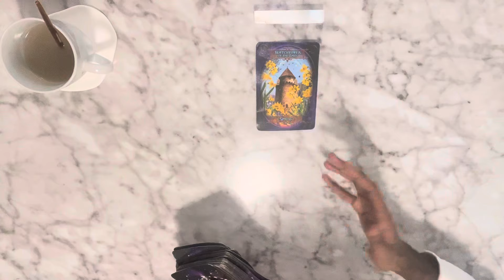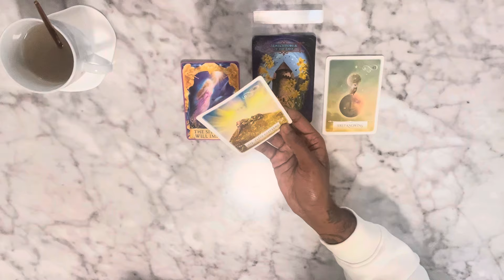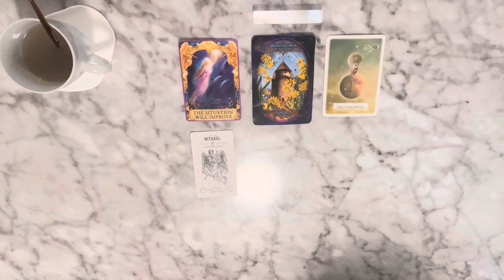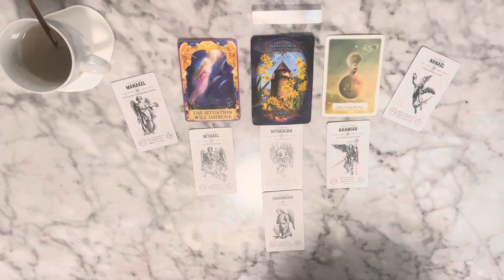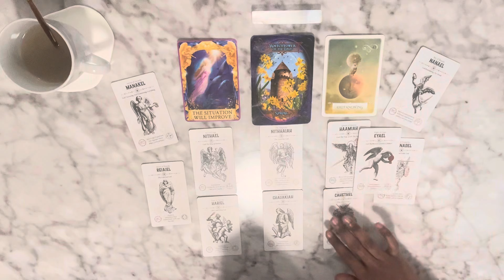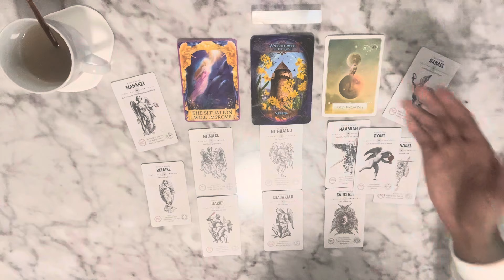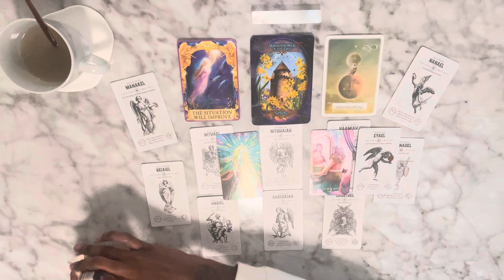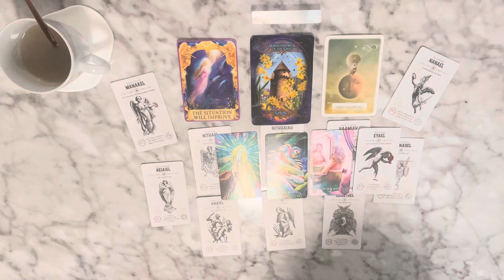♎️ Libra - AT SOME RATE 👌🏾 MINIMAL CASH EXCHANGE. PETTY CASH 🫶🏾